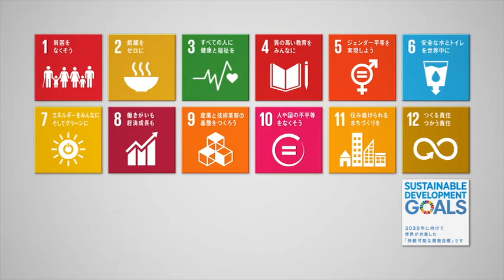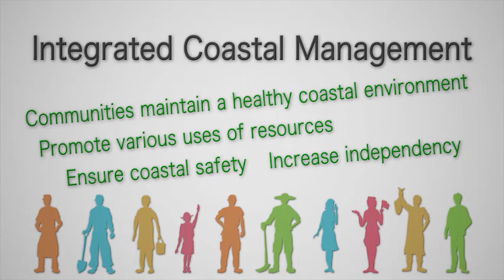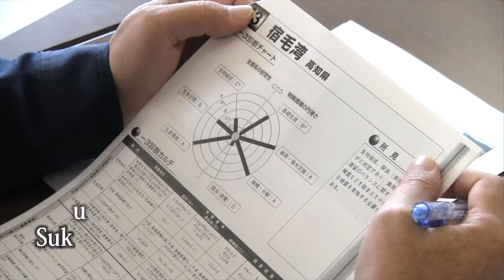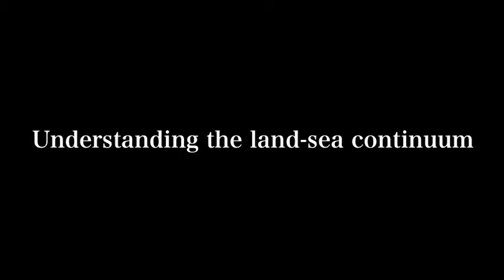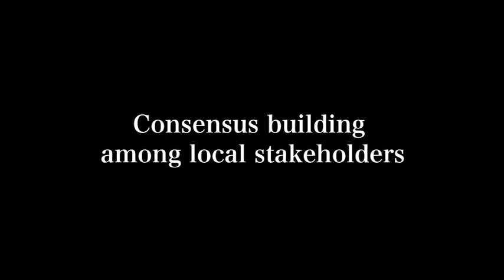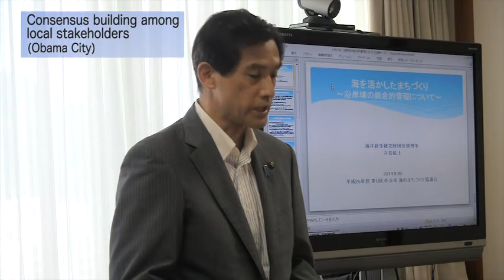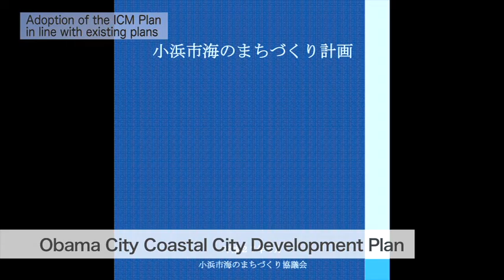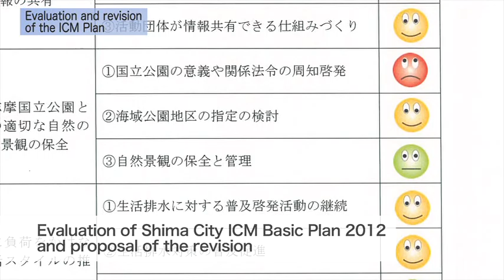ICM Initiatives in Japan 2015 for Revitalizing our Hometowns (17min)